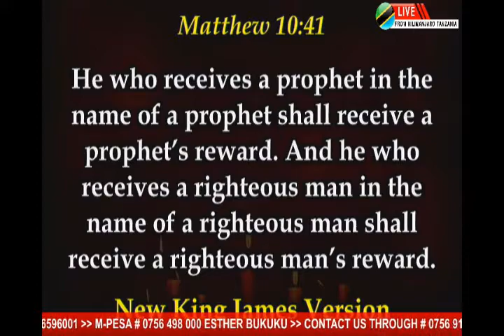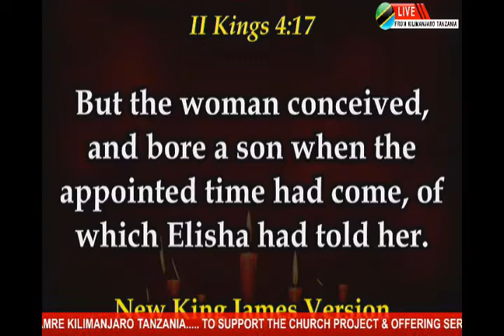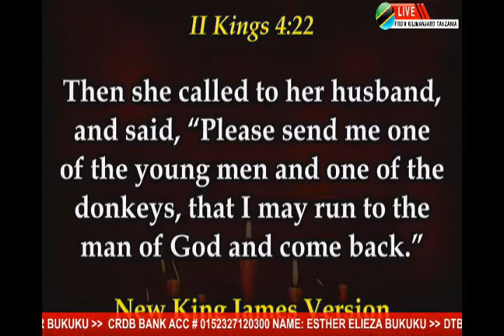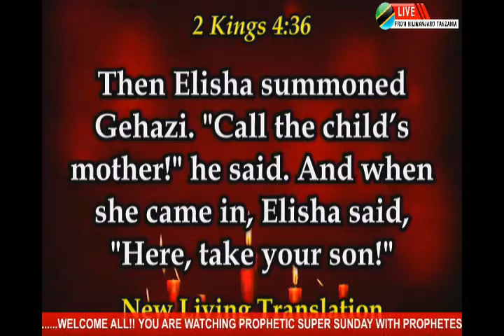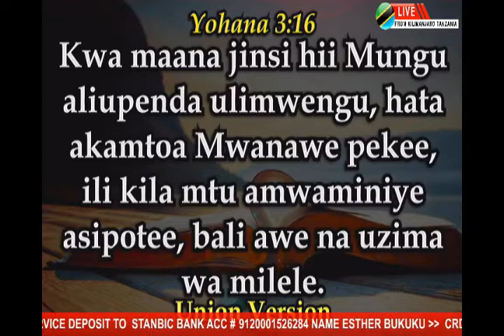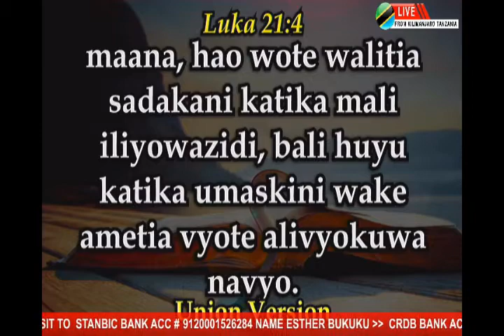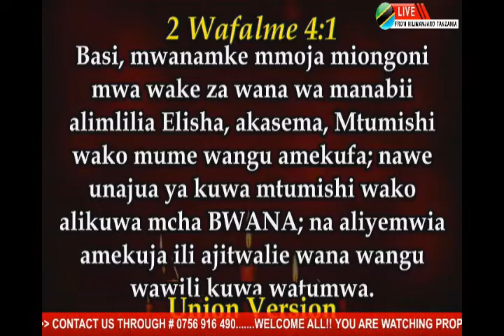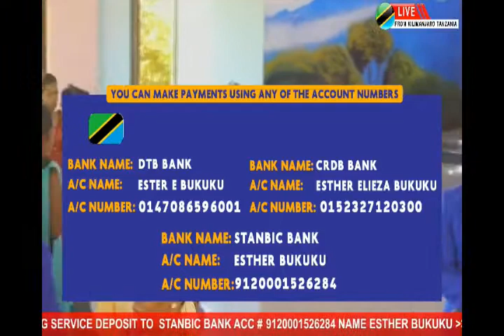ENGLISH SERVICE AND SWAHILI BIBLE STUDY WITH SON'S OF PROPHETESS ESTHER BUKUKU.